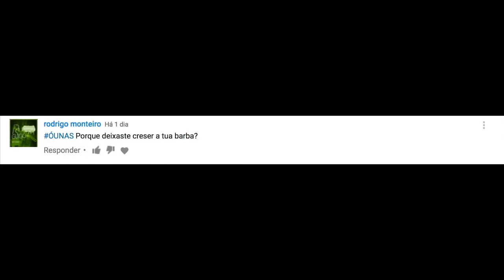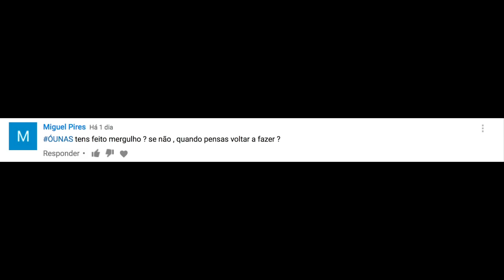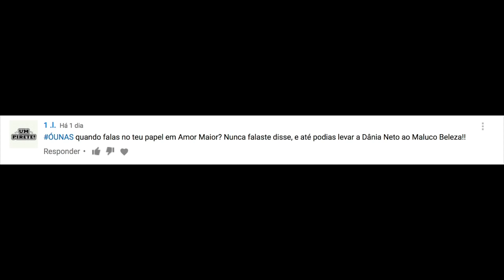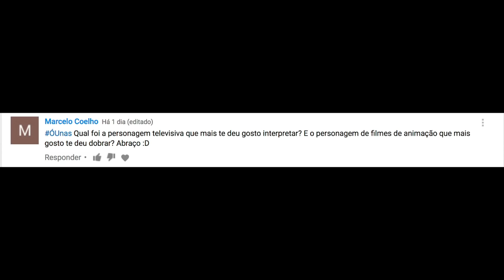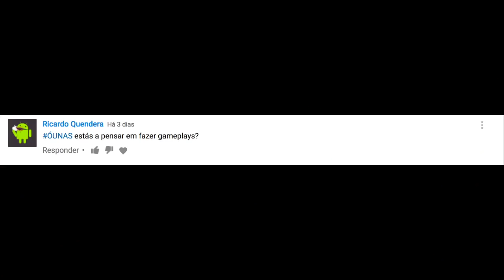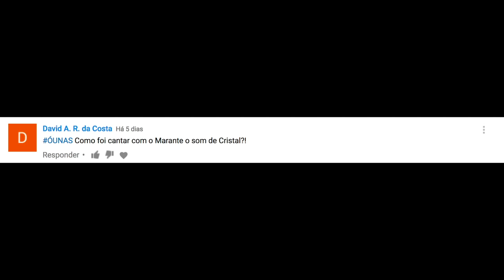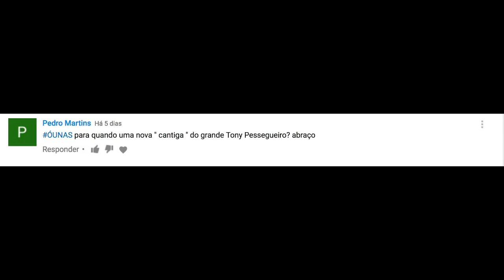RUI UNAS - A MINHA POSIÇÃO POLÍTICA - #4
As minhas respostas ao comentários com o